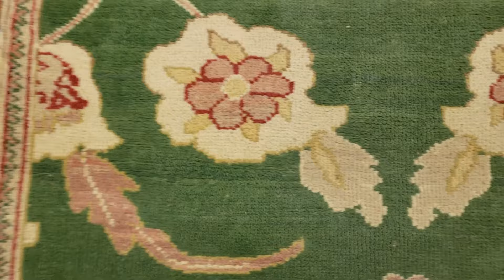R 1550 3427